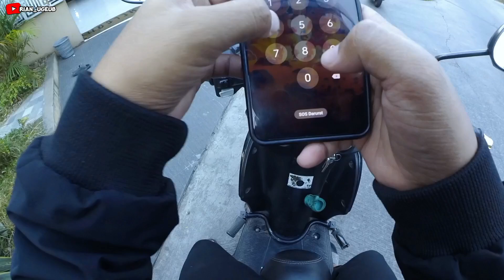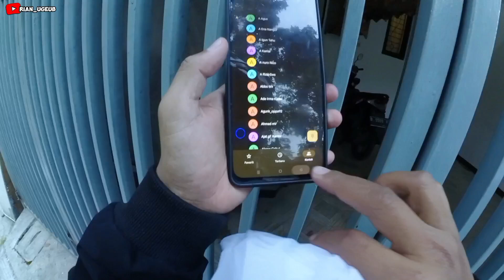PERUM GREEN VALEY RESIDENCE JATIHANDAP BANDUNG | JALAN NYA EXTREME TAPI VIEWS DARI ATAS KEREN ‼️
Ok gess jadi ini adalah momen pas lagi layanan antar pesanan gratis di tempat gua bekerja, Nah Sekalian kita abadikan momen perjalana. Yang ada di sekitan kota bandung ya cuy ‼️ perumahan green valley residance terletak di jatihandap cicaheum kota bandung dan juga
Green Valley Residence merupakan perumahan hijau dengan konsep ”back to nature” di Jatihandap, Bandung. Kawasan perumahan ini memiliki kontur tanah yang lebih tinggi, sehingga menyuguhkan suasana yang yang lebih sejuk dan menenangkan.

Yuk Ramaikan Juga vidio di bawah ini ‼️